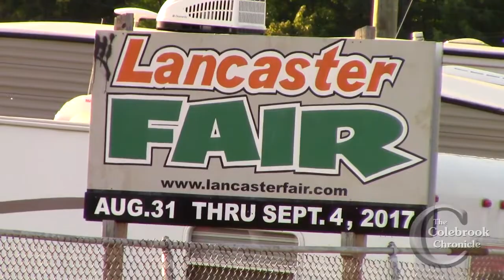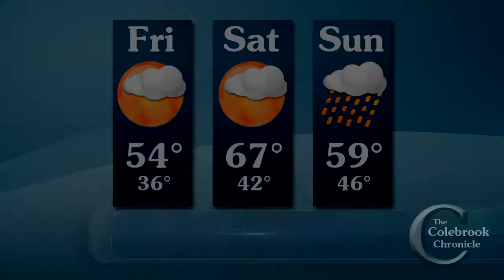Colebrook Chronicle - September 1 2017 Video News of the Week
This week:
- North Country Moose Festival
- New Arts and Crafts building at Lancaster Fair
- Renovations at Coaticook IGA
- Lennoxville Street Fest

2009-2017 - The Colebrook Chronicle